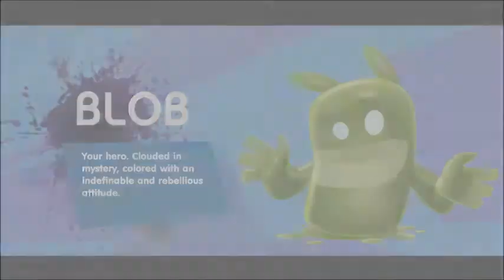de Blob 2 - Paradise Island (Mission 1) Gameplay (Nintendo Switch)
Just started playing this game the other night on my Switch & I'm enjoying it so far! Its pretty fun and laid back! This is some game footage I made of the 1st mission in de Blob 2 (Paradise Island)...enjoy!